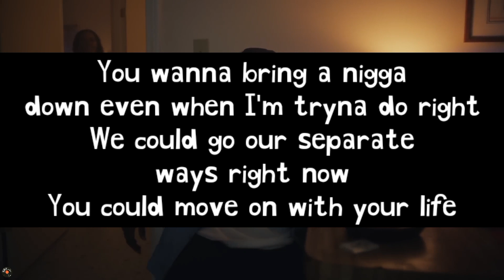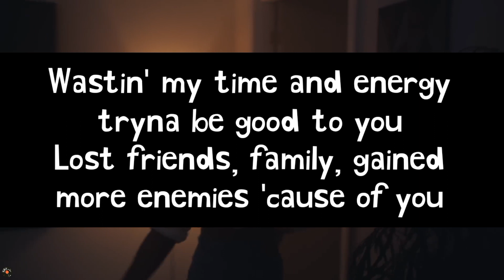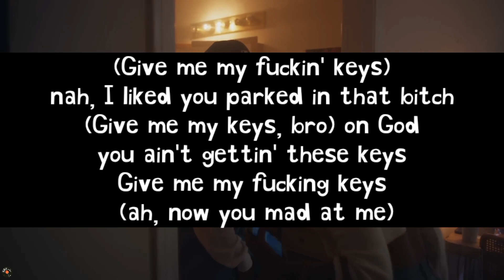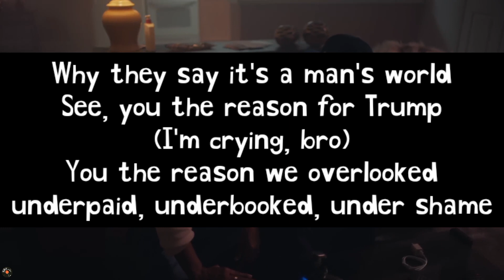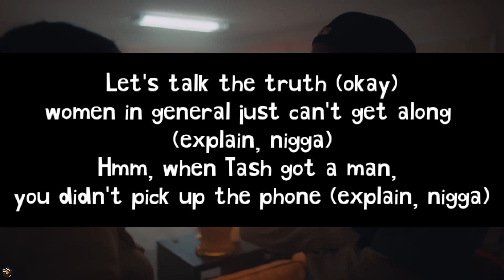Kendrick Lamar - We Cry Together ft. Taylour Paige lyric video (content)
This is only a lyrical masterpiece ,for original song or video please visit @kendricklamar

follow on instagram for more update before lyric video release